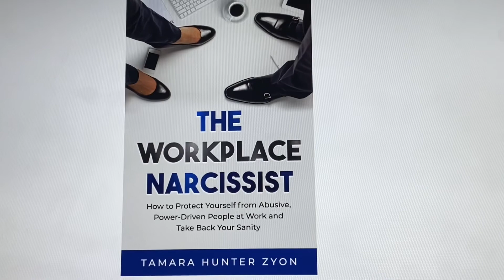WHICH MBTI DESERVES YOUR FRIENDSHIP? ENFJ, ENTJ, INTJ, ENTP, ESTJ, ISFJ, or ESTP?